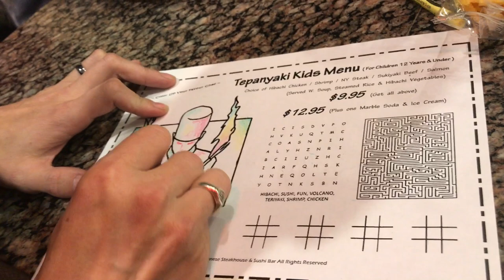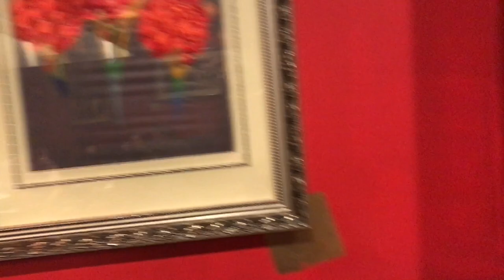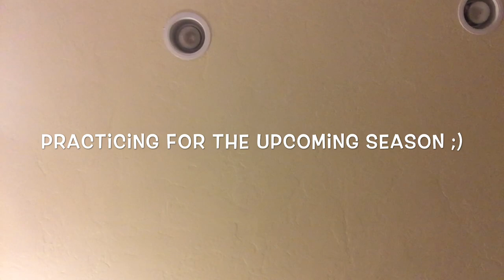Some MUCH NEEDED Family Time 😊❤️🦋